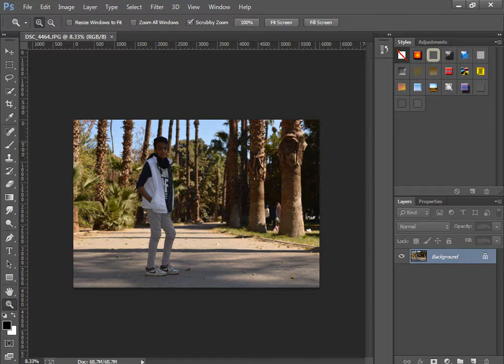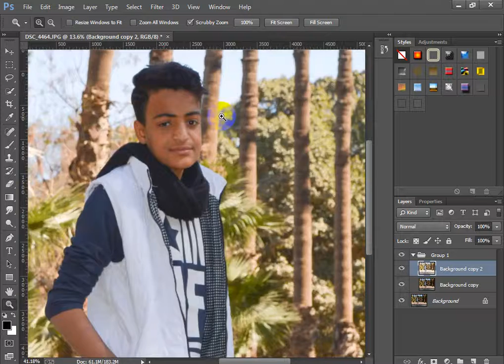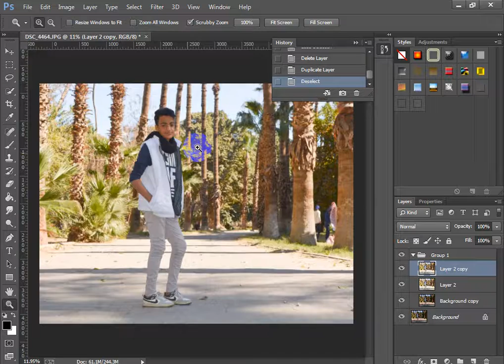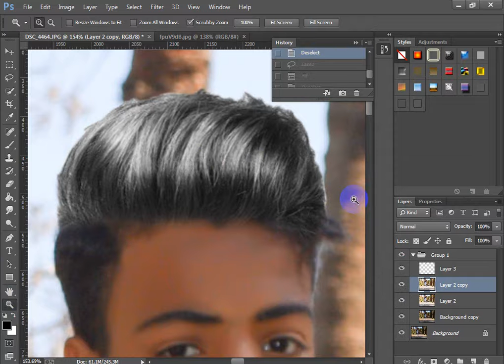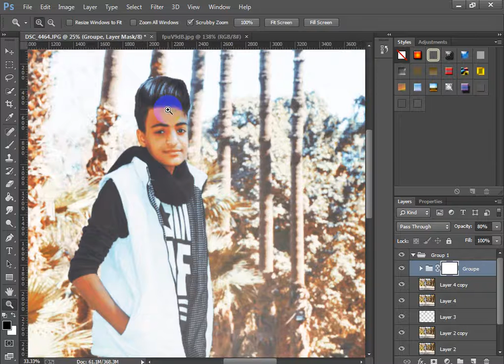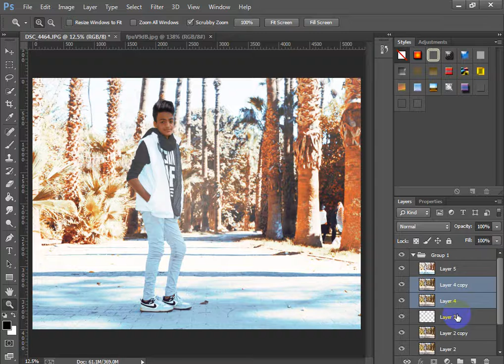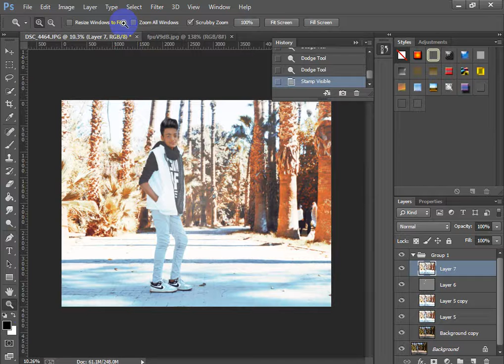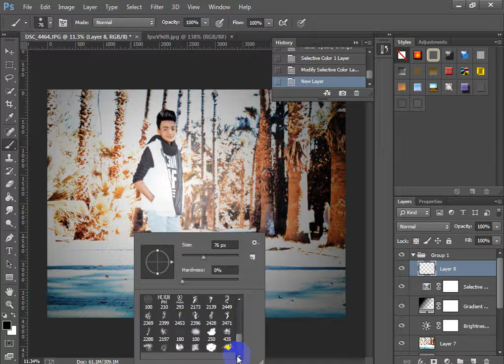طريقه عمل ريتاتش خرافى بالفوتوشوب مع تحميل افكت جديد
معلش ياجماعه اخر خمس دقايق فى الفيديو من غير صوت لان الميكروفون علق